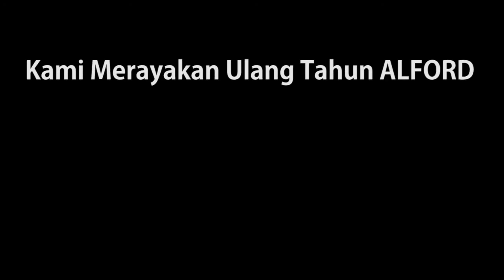VLOG #1 (Special Ultah Part 1)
Hai Teman-Teman. Kembali Lagi bersama saya di Channel kebanggan kita.
Kemarin tanggal 17 september 2017 aku merayakan ulang tahun ku bersama keluarga, teman, dan para subscriber ku wkwkwk.
Jangan Lupa Juga Nonton Part 2 nya yah...

Line : alfordharjadi1709

Aku janji kloo subscriber aku sdh 1k, aku akan Adain Give away.

Salam Gamers :)